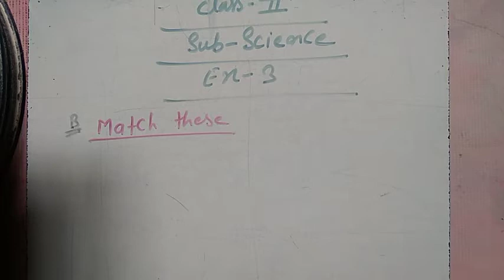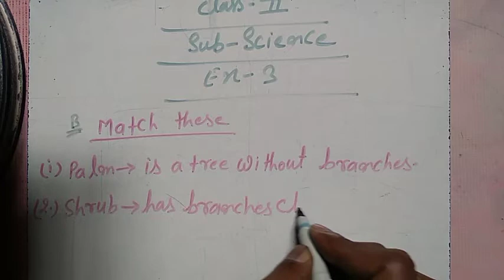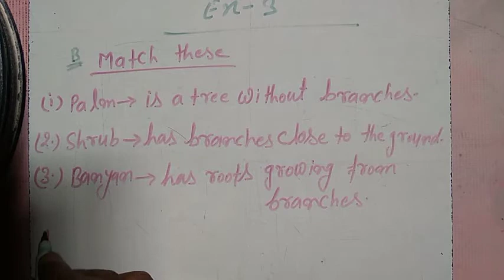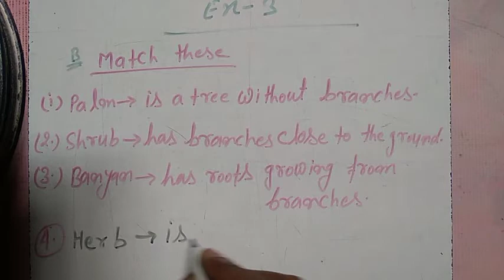Class 2 science day 23 by sagar sir